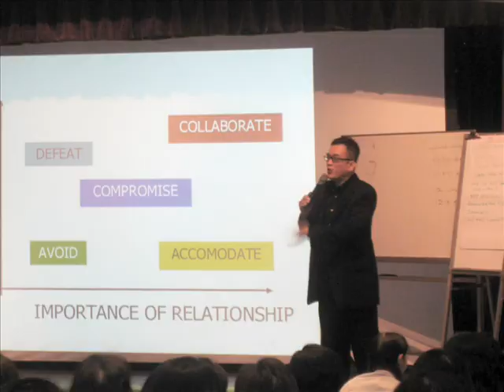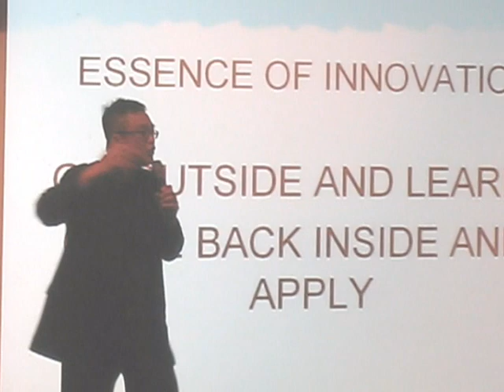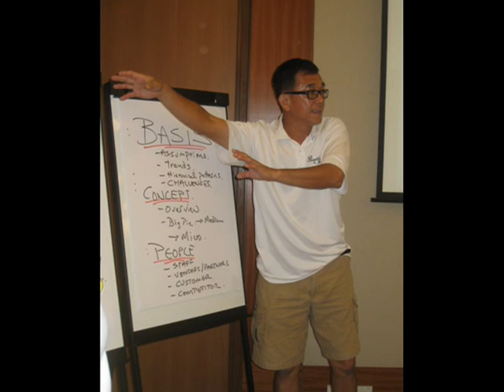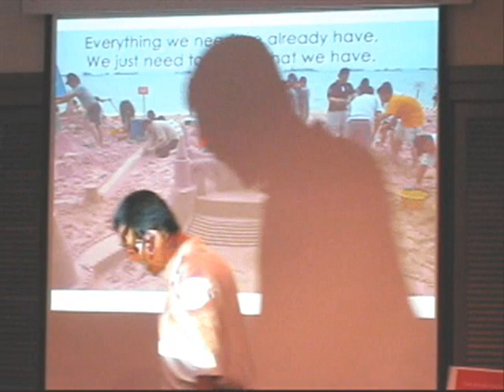Alvin Lee Speaking Seminar and Workshops Video Clip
international Inspirational Speakers, Real life story, lessons from the Sands